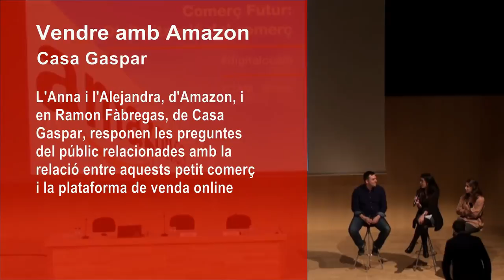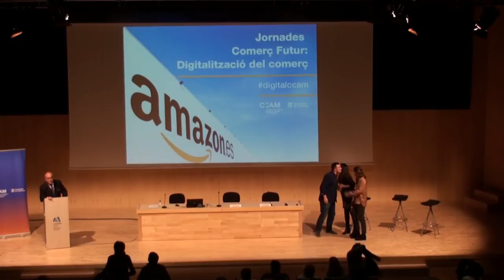'Amazon, una oportunitat per al comerç català': Part III - Preguntes del públic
Ramon Fàbregas (Casa Gaspar) i els representants d'Amazon responen les preguntes del públic de la jornada en relació al seu model de col·laboració comercial.